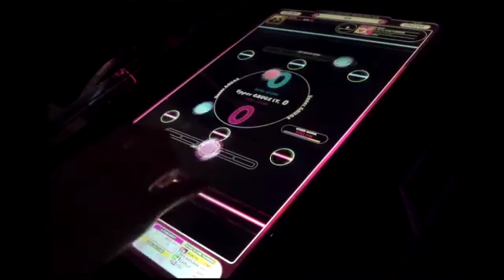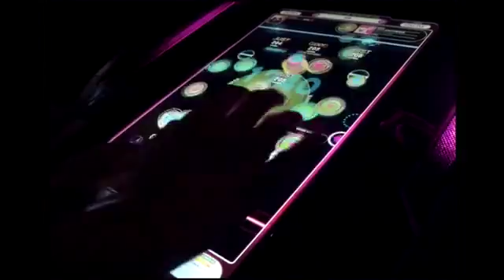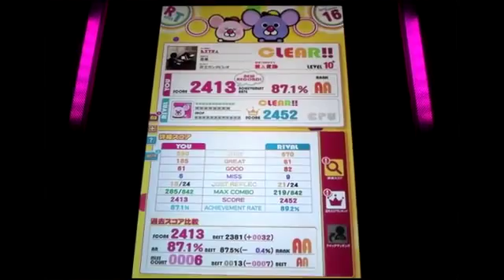REFLEC BEAT groovin'!! 音楽 (HARD)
LEVEL：10+ AA 2413点 AR87.1% Player：SHACHI